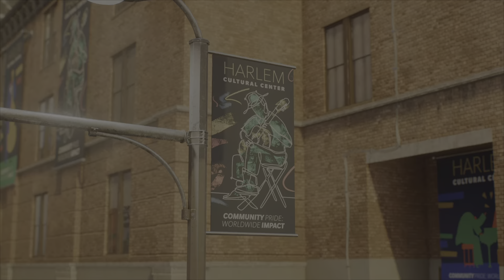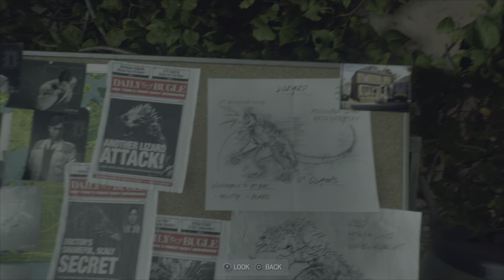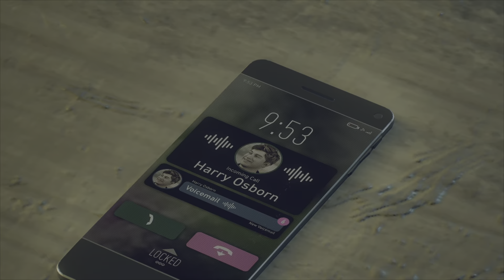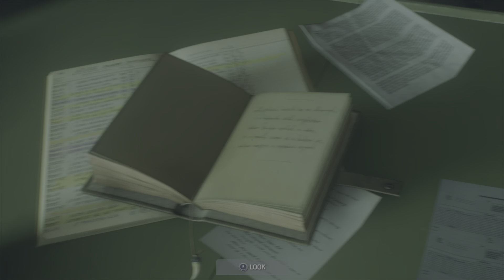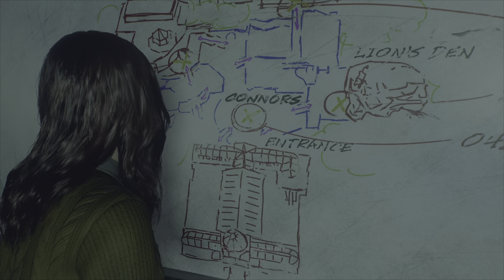Spider-Man vs Kraven - Spider-Man 2 part 8